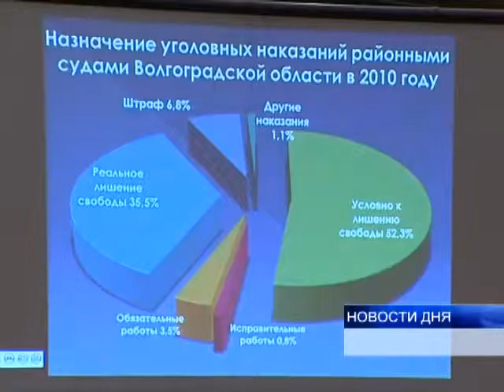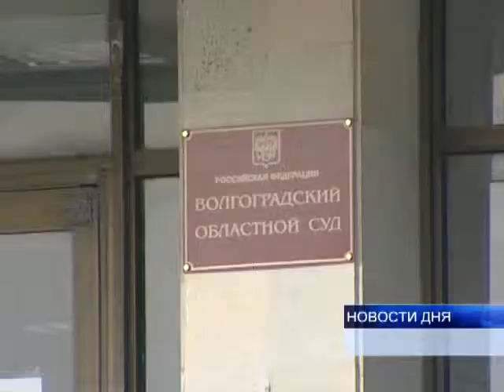СУДЬИ РЕГИОНА ПОДВЕЛИ ИТОГИ СВОЕЙ РАБОТЫ В 2011 ГОДУ